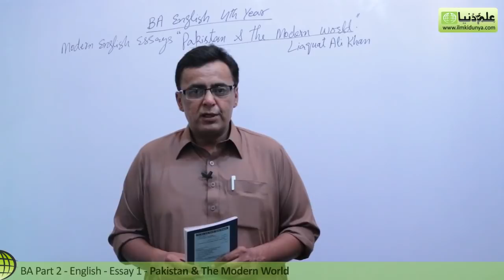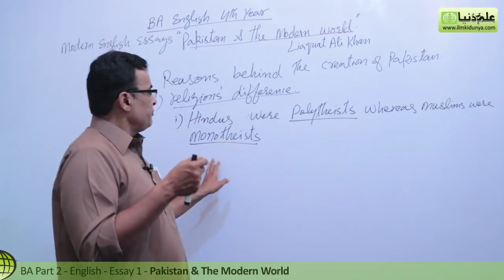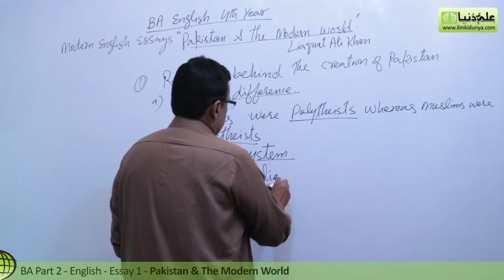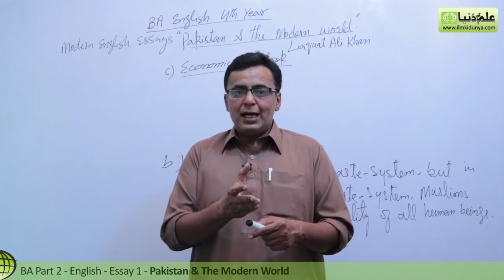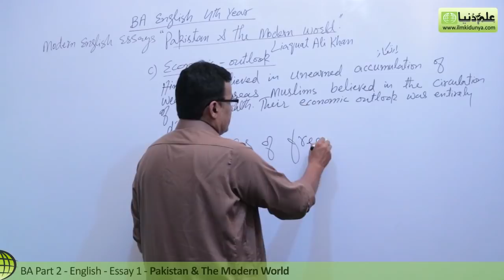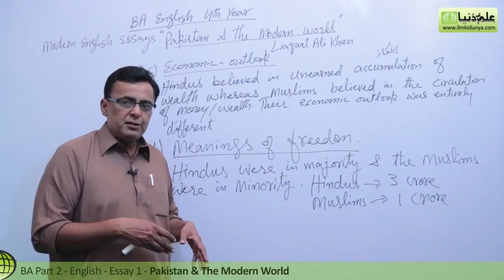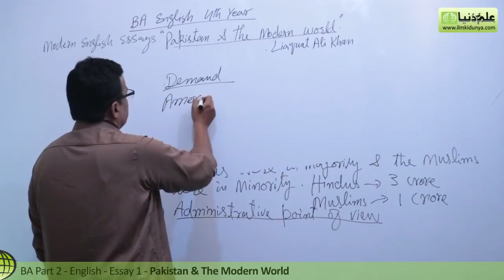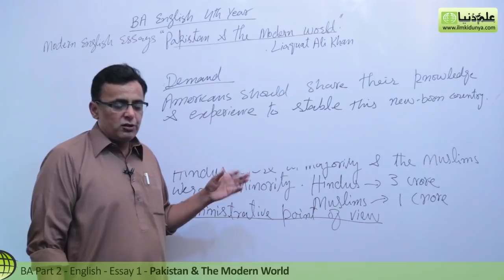BA English Modern Essay 1, Pakistan & The Modern World - BA 4th Year - PU/SU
"BA English Modern English Eassys" Online lecutres for BA English Part 2 by Mr.Shahid Bhatti.

Topic 1 Pakistan & The Modern World:.

In this video following sub topics have been taught:

- Critically Evalution
- Question Answers
- Discussion

This online lectures series contains all course of BA Part 2 by renowned English teacher. The lectures are desgined to make sure the students gets best understanding and can get highest markes in BA English.